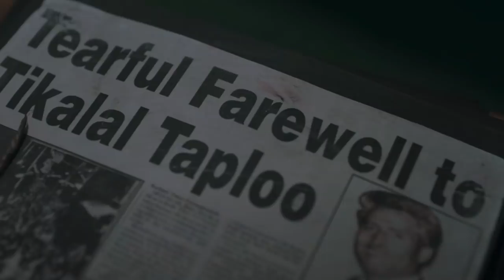The Kashmir Files Movie Review & Analysis | Darshan Kumar, Anupam Kher, Mithun | Vivek Agnihotri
People have been really looking forward to TheKashmirFiles directed by VivekAgnihotri and starring Darshan Kumar, AnupamKher , Mithun and Pallavi Joshi in lead roles. The film focusses on the traumatic events that took place in the Kashmir valley, especially with the community of Kashmiri Pandits and connects it to the experiences in the present day, taking a deep dive in the several narratives that float around the state in today's polarising world. I hope you like The Kashmir Files Movie Review & Analysis